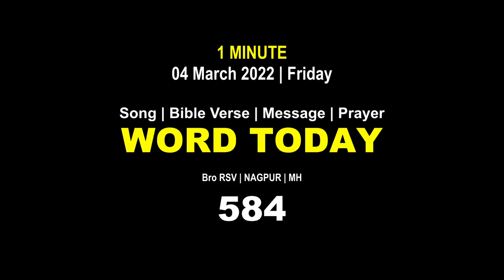Word Today-584 | Bro RSV | One-Minute Video Message (Malayalam) | 04 March 2022